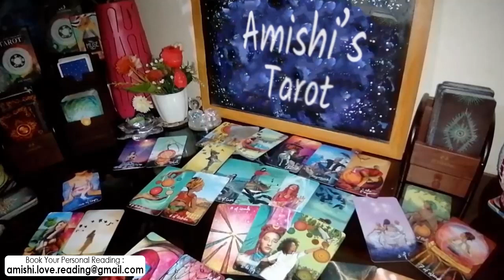Leo Tarot Love Reading 💓 💖 | Exes are Exes for a Reason...!!